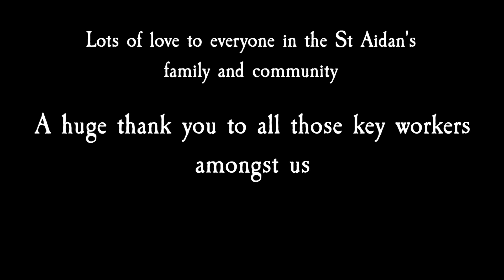Do You Hear The People Sing?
St Aidan's C of E High School Alumni - Do You Hear The People Sing?

4th May 2020 - One year on from our Jubilee Concert.

On the 4th May 2019 the St Aidan’s family staged a Jubilee Celebration at the Harrogate Convention Centre celebrating 50 years of the school. One year on, in these strange times - here are our virtual alumni recreating their performance to remember the wonderful event.

We hope you are all safe with your loved ones and enjoy our version of 'Do You Hear The People Sing'!

Tom Booth
Lydia Bradd
Sam Daltry
Eleanor Hemingway
Ellie Husband
Tom Knowles
Christian Lunn
James MacCallum
Katie Pearson
Bekki Stevenson
Richard Upton
Anna Wicks

With thanks to Tom Knowles and James MacCallum for putting this together.